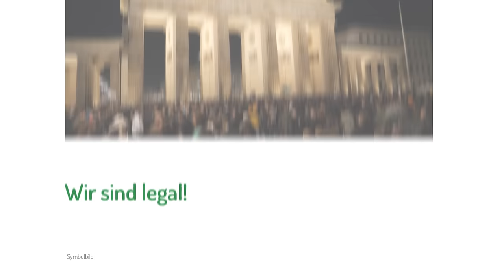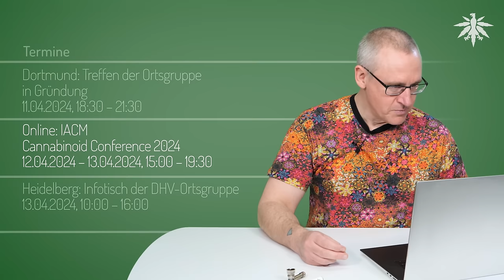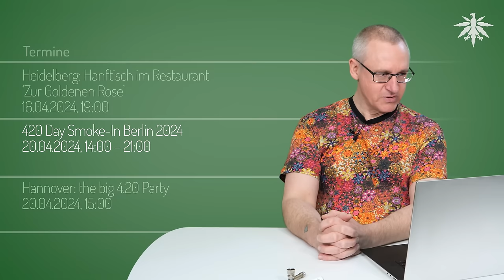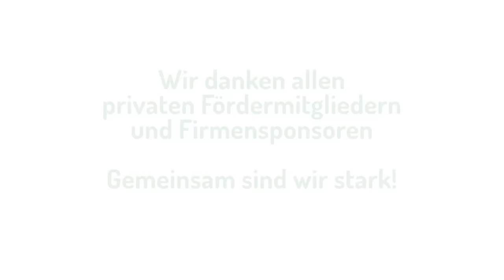Wir sind legal! | DHV-News # 416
0:00 Intro
0:27 Vorbemerkung
2:19 Wir sind legal! Wie fühlt sich das an?
8:06 Danke
11:42 Nicht unbedingt provozieren
12:52 Woche 1 nach CanG
15:11 Vermehrungsmaterialbusiness
16:26 Medizinbusiness
18:17 Amnestie
21:01 bayrischer Bußgeldkatalog
24:18 Führerschein
30:03 Was kommt als nächstes?
30:33 Stellungnahme Führerschein
35:31 Säule 2 Einfordern
38:25 Brief an Kleingartenverband
39:22 Gerichtsverfahren
40:59 Cannabis Normal! Konferenz
42:37 Demos
43:17 Texte aktualisieren
44:43 Termine

*DHV-Diamantsponsoren*

Seeds24.at

*Vorbemerkung*

*Wie fühlt sich das an?*

DHV, 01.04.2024: Cannabis Normal! - Ankiffen am Brandenburger Tor 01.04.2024

*Woche 1 nach CanG*

Tagesspiegel, 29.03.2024: Behörde informiert ihre Mitarbeiter: Berliner Polizisten dürfen kein Cannabis im Büro anbauen

RBB, 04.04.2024: Legalisierung von Cannabis Kiffen bleibt in Berliner Freibädern verboten

Merkur, 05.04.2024: Kiffen ab sofort legal: Ansturm auf Hanfpflanzen in Aschheimer Shop

- Amnestie in Bayern

BR, 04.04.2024: Neue Cannabis-Regeln: Erste Häftlinge in Mainfranken entlassen

NORML, 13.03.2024: Massachusetts: Governor Issues Pardons For Those With Misdemeanor Marijuana Convictions

- Bußgeldkatalog in Bayern

- Einordnung Führerscheinansage

NORML, 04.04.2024: Review: Detection Of THC In Bodily Fluids Not Correlated With Impairment

*Was kommt als nächstes?*

Zeit, 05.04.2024: Höhere Cannabis-Grenzwerte? Bayern: Widerstand angekündigt

- Planung CaNoKo: Ticketverkauf hat heute begonnen!

DHV, 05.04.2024: Ticketverkauf für Cannabis Normal! Konferenz 2024 gestartet

cannabisnormal.de, 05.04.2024: Ticketverkauf für Cannabis Normal! Konferenz 2024 gestartet

*Termine*

Hamburg: "Eh-Legal Day" (Udopea Hamburg)
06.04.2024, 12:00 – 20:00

Merseburg: Mahnwache mit Infostand zur Cannabislegalisierung
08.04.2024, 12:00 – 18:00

Wuppertal: Treffen der DHV-Ortsgruppe
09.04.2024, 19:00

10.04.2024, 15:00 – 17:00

Dortmund: Treffen der Ortsgruppe in Gründung
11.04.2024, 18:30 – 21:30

Online: IACM | Cannabinoid Conference 2024
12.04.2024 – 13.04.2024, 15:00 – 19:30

Heidelberg: Infotisch der DHV-Ortsgruppe
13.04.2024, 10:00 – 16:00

Berlin: ICBC 2024
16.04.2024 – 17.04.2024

Heidelberg: Hanftisch im Restaurant ‘Zur Goldenen Rose’
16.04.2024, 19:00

420 Day Smoke-In Berlin 2024
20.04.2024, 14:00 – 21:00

Hannover: the big 4.20 Party
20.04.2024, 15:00